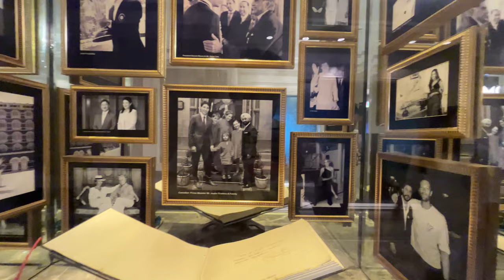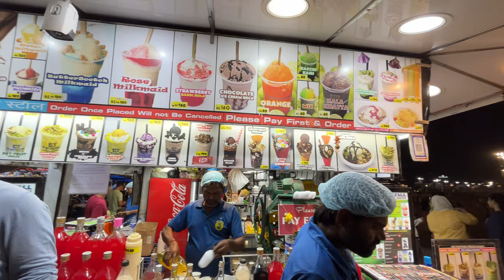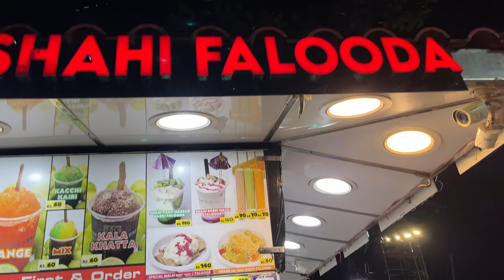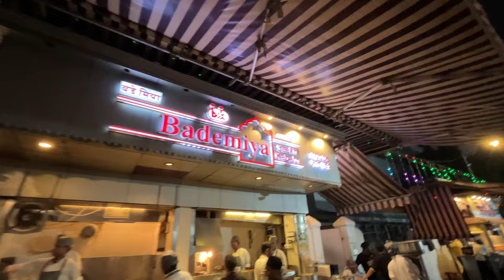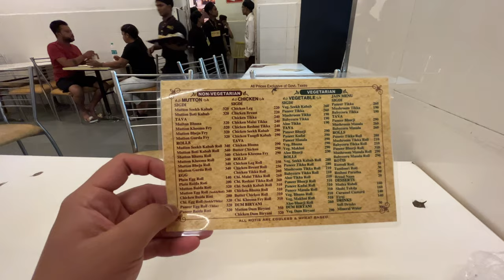Luxurious Staycation in TAJ MAHAL PALACE | One Day Mumbai Tour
Experience the luxurious staycation in Taj Mahal Palace with me, I have explored the Taj Mahal Tower and Taj Mahal Palace.
Tried exploring most beautiful places in Mumbai in one day and ended my with amazing food at Bademiyan, Colaba.